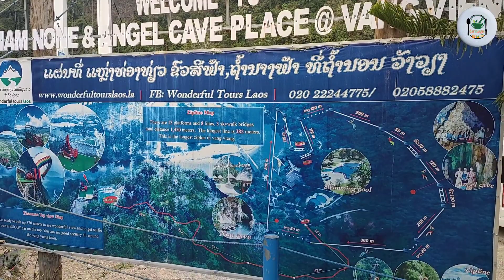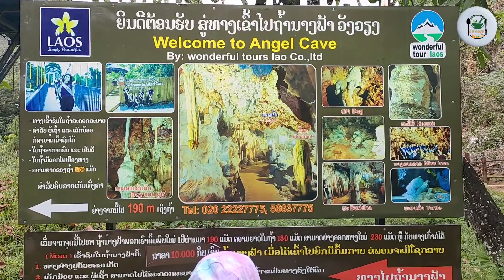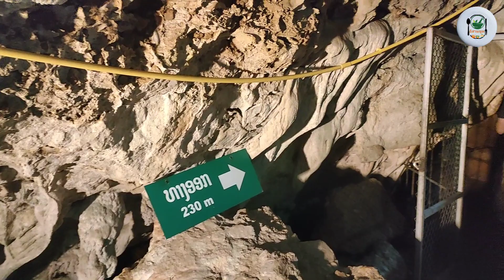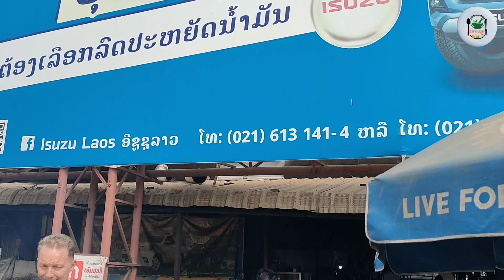Day4 เที่ยว สปป.ลาว วังเวียง